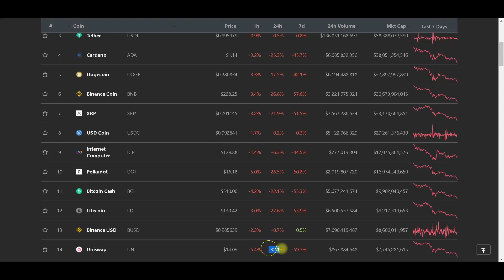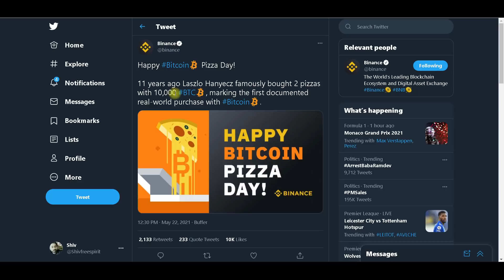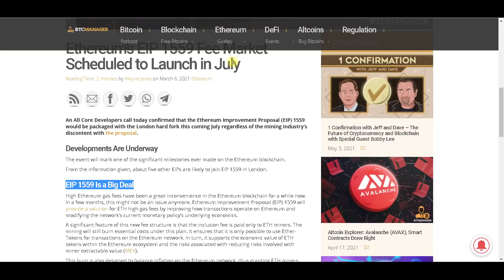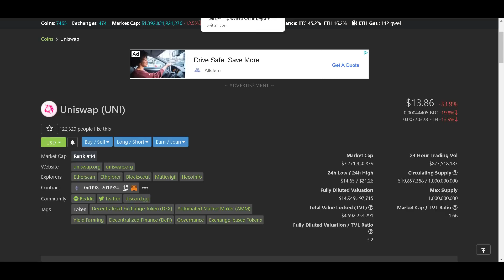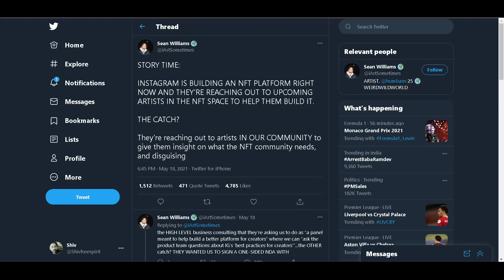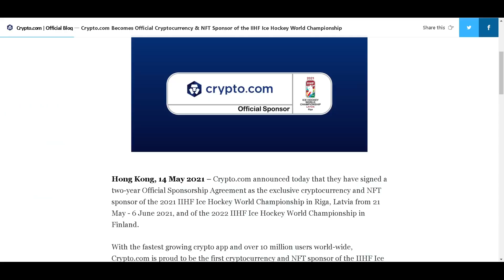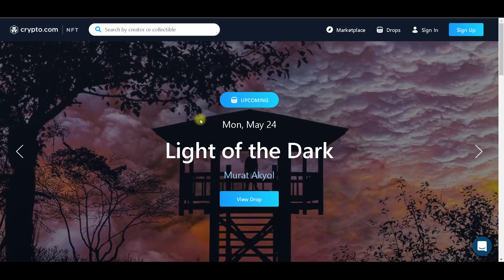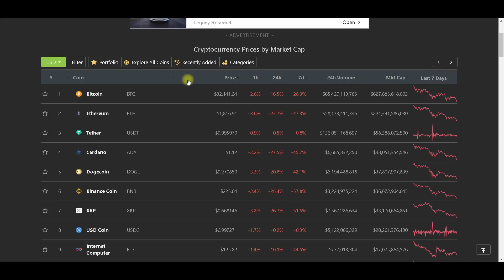Kya ho Gayi CRYPTO BULL Market Over / AB kya karna hai ?🙊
BITCOIN                     1KTLnDcdbrPGsyacwPhFG9YHo1k7TBD4pC

ETHER                           0x0f9d78339C583e02b44f248A0E532B87B0A5b70D

BCASH -                         qqutg04rauv4cmkdprrrxhhl8larxld0r585xzkp4a
BINANCE ADDRESS-    0x0f9d78339C583e02b44f248A0E532B87B0A5b70D
LITECOIN -                     LU3qTiFVsAS6BWwF9bGN2mzwzd72xxFoyD